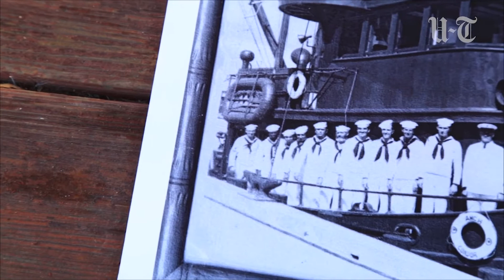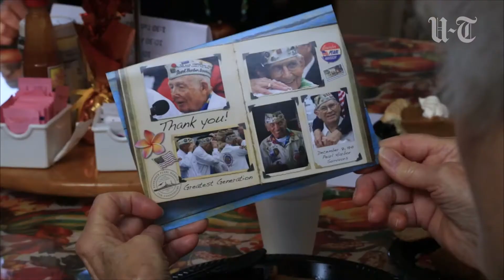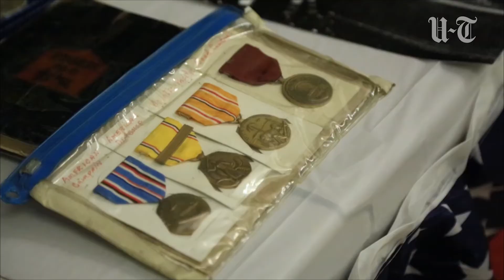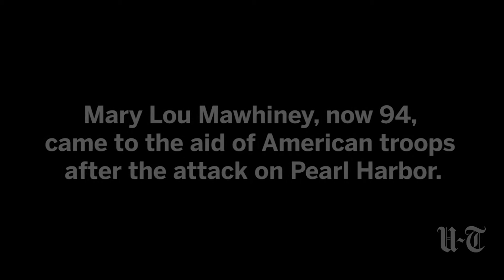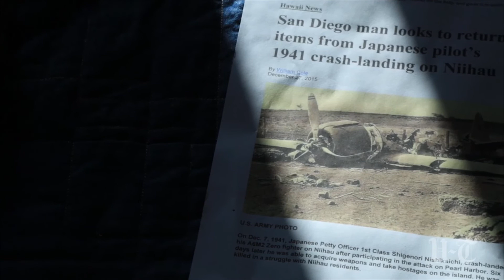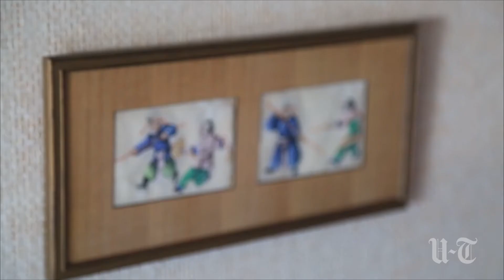75 Years Later, Keeping Pearl Harbor Memories Alive | San Diego Union-Tribune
75 years later, keeping Pearl Harbor memories alive